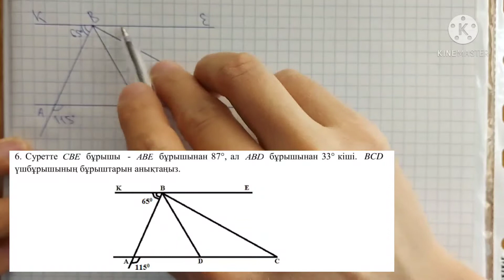7-геометрия. ТЖБ-3 6-есеп. Дайындық.